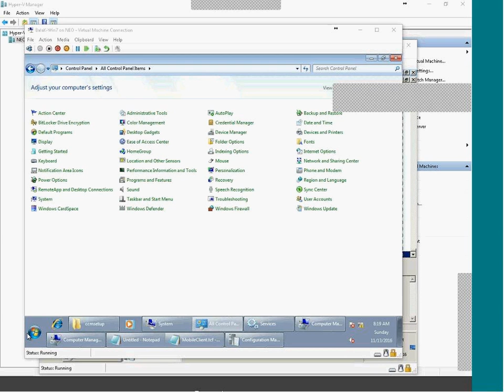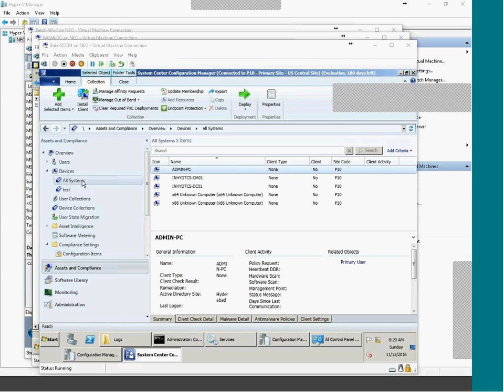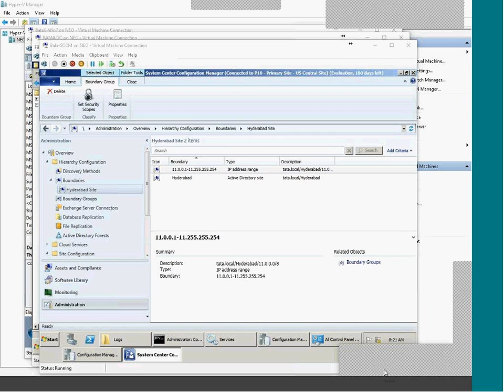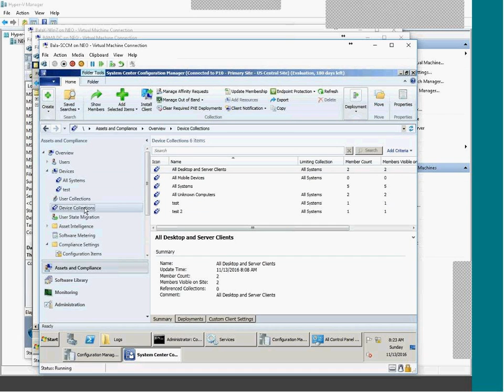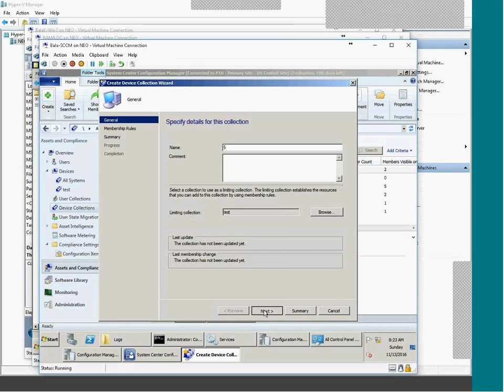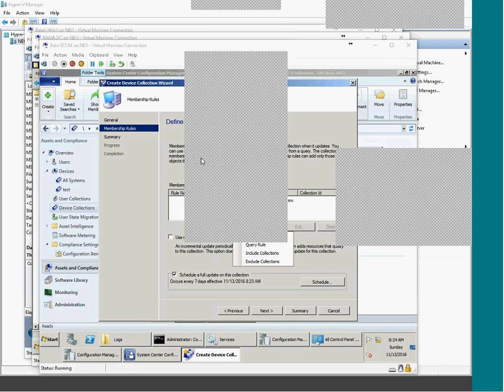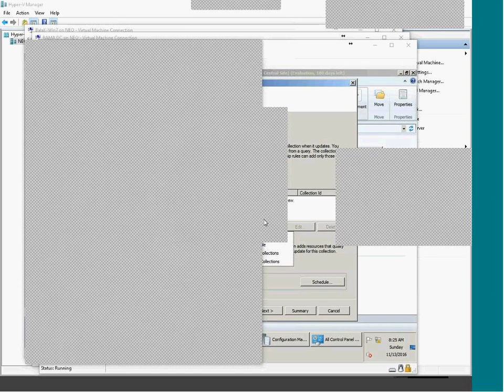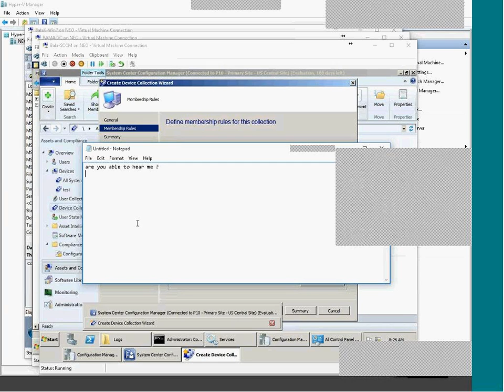SCCM Training Part 1of2 Compliance Manager,Applications, Package.wmv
SCCM training Part 1of2 Compliance Manager,Applications, Package.wmv Check out my SCCM Course with in-depth of training  with more than 45hrs